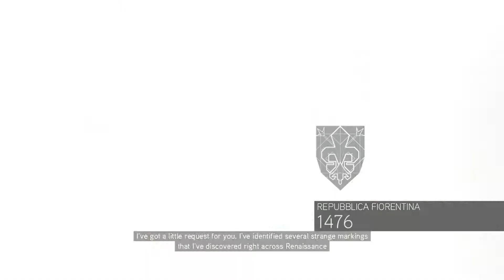Assassin's Creed II Playthrough Part 2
Game: Assassin's Creed II
Console: PC (Uplay)
Genre: Action/Adventure
Gamer: Swampfox29

I will be doing about hour long episodes, but plan to split the Playthrough into the different Memories of Desmond/Ezio.

Assassin's Creed® 2 is the follow-up to the title that became the fastest-selling new IP in video game history.
The highly anticipated title features a new hero, Ezio Auditore da Firenze, a young Italian noble, and a new era, the Renaissance.
Assassin's Creed 2 retains the core gameplay experience that made the first opus a resounding success and features new experiences
 that will surprise and challenge players.Assassin's Creed 2 is an epic story of family, vengeance and conspiracy set in the
 pristine, yet brutal, backdrop of a Renaissance Italy. Ezio befriends Leonardo da Vinci, takes on Florence's most powerful
families and ventures throughout the canals of Venice where he learns to become a master assassin.

Watch as I progress Through the Assassin's Creed Franchise, Ending with the finale of Assassin's Creed 4: Black Flag!

Ubisoft
Historical Fiction
Action Adventure
Stealth
Ubisoft Montreal
Ubisoft Annecy
Gameloft
Griptonite Games
Xbox
Xbox 360
Playstation
PS3
Microsoft Windows
Templar
Knights Templar
Desmond Miles
Abstergo
Abstergo industries
Subject 17
subject 16
Pieces of Eden
Apple of Eden
piece of eden
Lucy
Vidic
Animus
Altair ibn-La'ahad
Third Crusade
Assassin Brotherhood
Assassins Brotherhood
Robert de Sable
Al Mualim
King Richard I of England
Richard I of England
King Richard 1 of England
Richard 1 of England
Lucy Stillman
end of the world in 2012
Masyaf
Bortherhood's location
brotherhood location
Jerusalem
Acre
Damascus
Free running
Parkour
Secret order of Hashashin
Genetic Memories
1191
modern-day Templars
Nolan North
eavesdropping
interrogation
pickpocketing
Open world
hidden blade
Synchronization
Synchronize
100% Synchronization
Assassins Creed 2 Playthrough
Assassin's Creed 2 Playthrough
Assassins Creed two Playthrough
Assassin's Creed two Playthrough
Anvil
Havok
late fifteenth-century Italy
15th century
Animus 2.0
Venice
Florence
Forli
San Gimignano
Tuscan
Ezio Auditore
Eagle Vision
Leonardo de Vinci
Codex Pages
Leonardo's Flying Machine
Altaïr's Codex pages
Auditore family
Monteriggioni